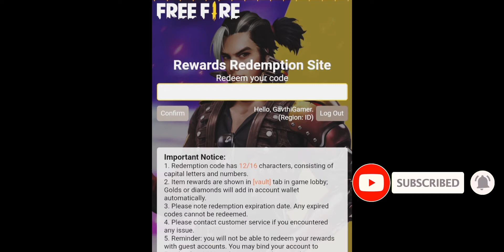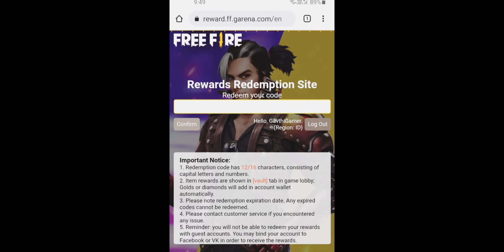Free Fire Redeem Code Today | 18, 19,20,21 june redeem code ff | new redeem code emote free fire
Indonesia Server Redeem Code Today | Free Fire Redeem Code Today | 5,6,7,8,9,10,11 june redeem code ff

Game Info :-

ff indonesia server redeem code today

free fire indonesia server redeem code

indonesia redeem code today

today indonesia server redeem code

indonesia redeem code

ff redeem code today indonesia server

indonesia server free fire redeem code

code ff indonesia

indonesia server today redeem code

free fire indonesia server new event

gavthi gamers

redeem code

1. free fire new event
2. free fire new event today
3. new event free fire
4. ff new event
5. ff new event today
6. free fire new update
7. today free fire new event
8. free fire new events
9. free fire today new event
10. new event ff